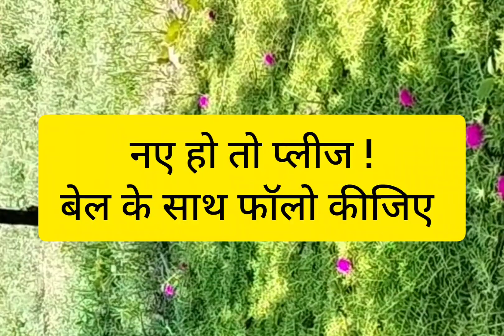Very beautiful flower vine🌹Bhagwant nirogi kaya viral video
gardening
flowering vines
rishta wahi baat nayi
climbing plants
manipur viral video
manipur viral video 2023 latest
viral video of women from manipur
Viral video
rose
Flower 🌹 garden
garden answer
garden trends
garden tour
garden media
impatient gardener
gardeners world
garden crossings
gardening with creekside
Very beautiful flower vine🌹
Bhagwant nirogi kaya